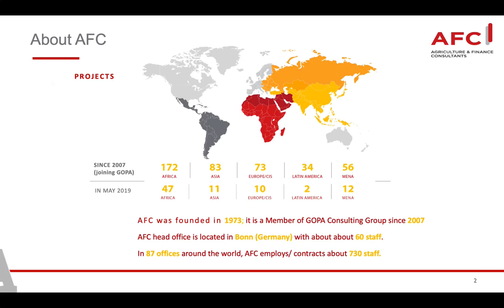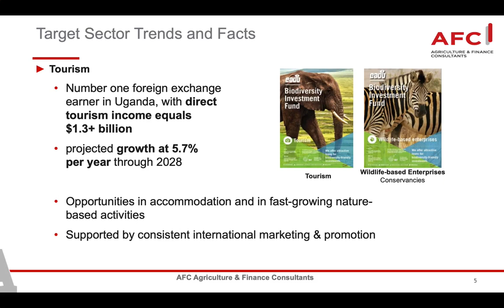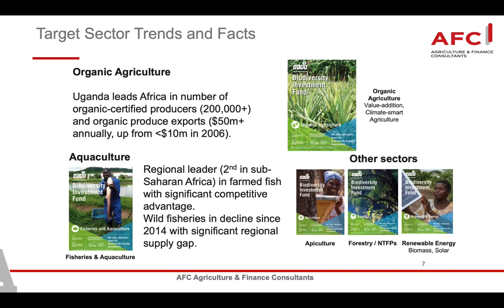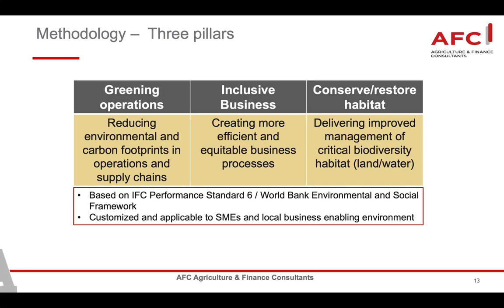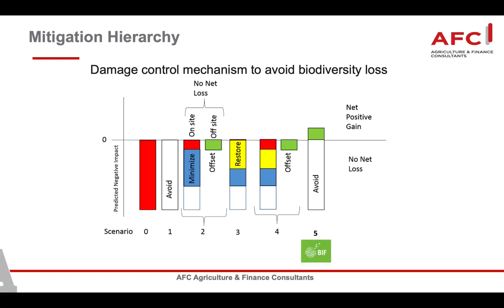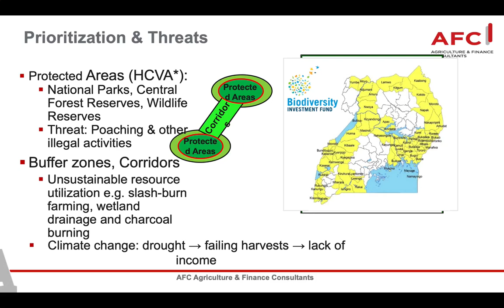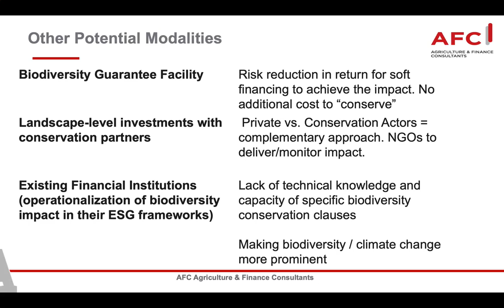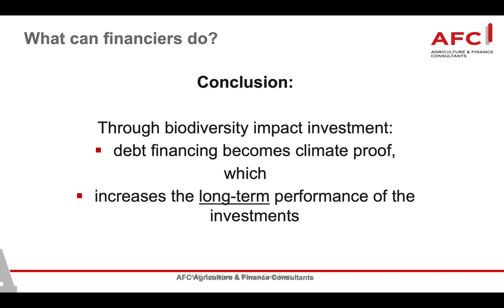Presentation on climate finance in the EADB Biodiversity Investment Fund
We introduce the concept of how to finance businesses for climate resilience and to create positive biodiversity impact. The methodology presented is based on the Ugandan concept as developed for the East African Development Bank Biodiversity Investment Fund. Sector focus includes: tourism, organic agriculture, forestry, aquaculture, and renewable energy